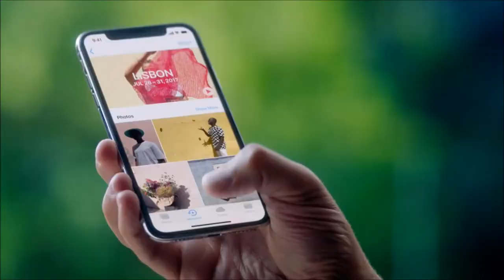Steve Jobs react to New Iphone X (animated)HD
New animation video!!